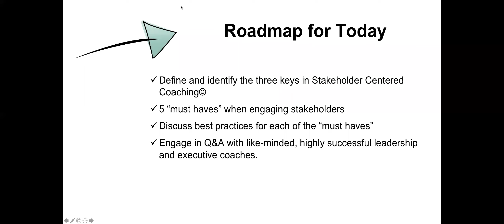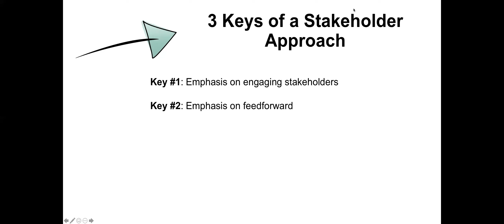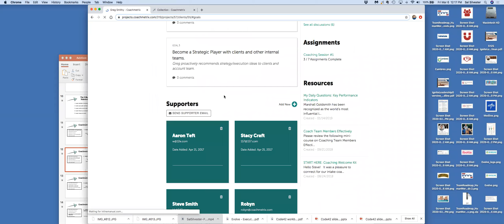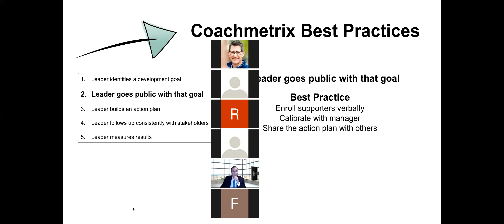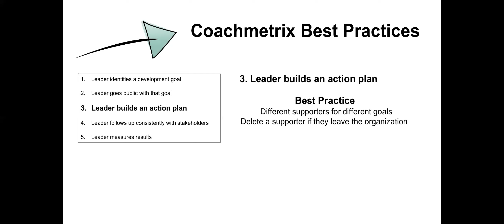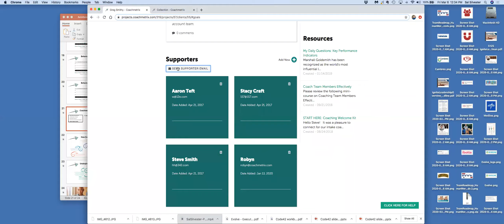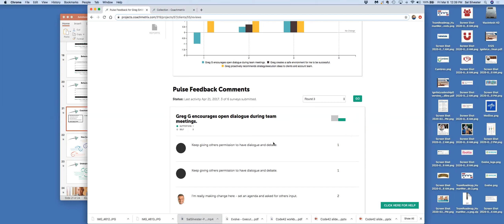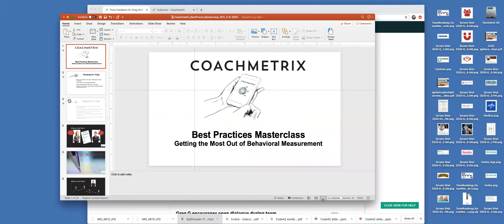Coachmetrix Best Practice Masterclass: How to Get the Most from Behavioral Measurement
If you want to set your executive and leadership coaching practice apart from the rest, you have to be able to measure your results. After all, executives buy results and not coaching. Listen to this masterclass to gain insights from executive and leadership coach Sal Silvester on how to leverage supporters / stakeholders in the behavioral measurement process.